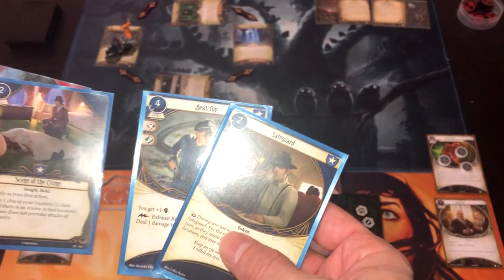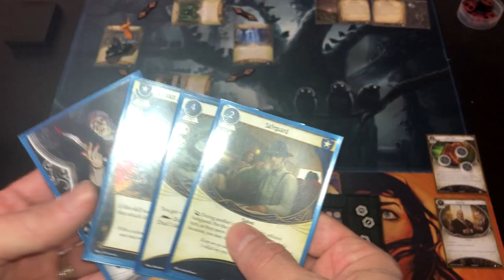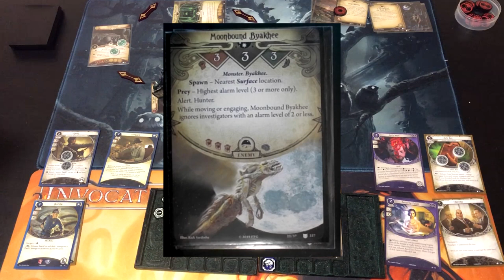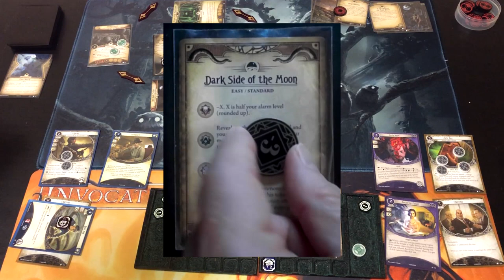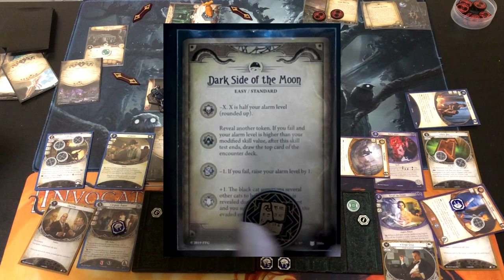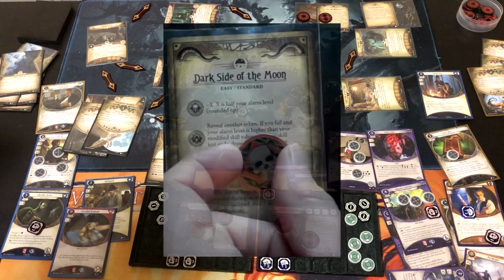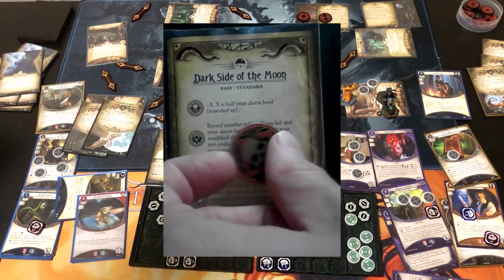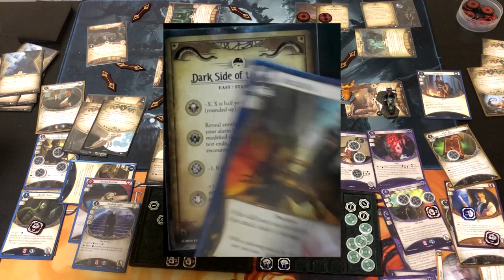Arkham Horror LCG- Dark Side of the Moon w/ Tommy and Luke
An amazing adventure as Tommy and Luke search the Dreamlands for Kadath.